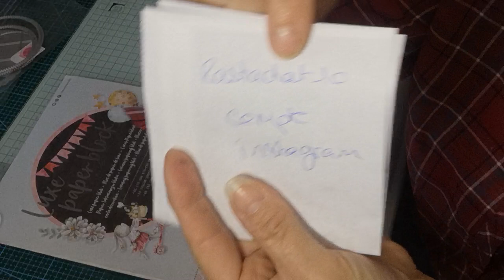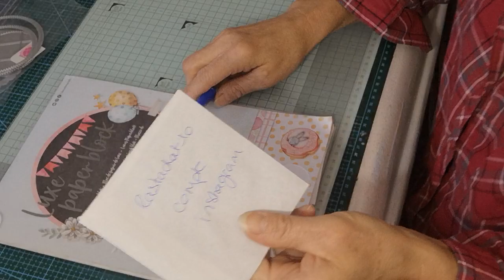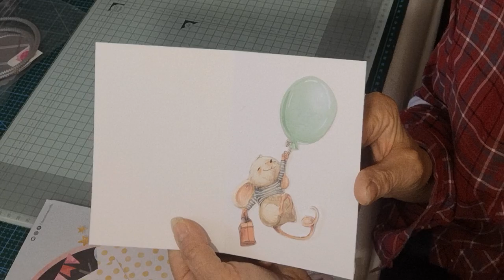TUTO carte Vente DE Dents De Lait + BONUS pour réaliser une SOURIS VERTE 😂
Attention ⚠ attention ⚠ :LA PERSONNE A CONTACTER EST :  catlittle500  sur instagram 😘

LA CARTE POUR LE COMMERCE DE DENTS DE LAIT
ET COMMENT RÉALISER UNE SOURIS VERTE 😂

une idée  avec matériel ACTION
Gros bisous 😘
Pour me contacter
Ou
Sur instagram :angiecraftandjoy